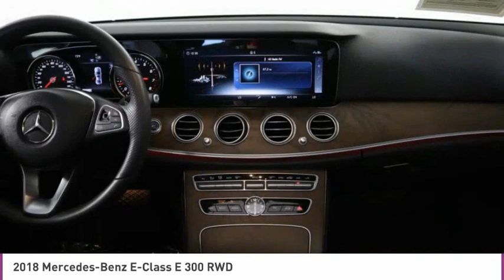2018 Mercedes-Benz E-Class C323213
2018 MERCEDES-BENZ E-CLASS West Palm Beach, FL
Stock# C323213

*One Owner | Sunroof | Leather | Heated front seats | Backup camera | Keyless start*

Save Big; Original Price was $57,585. Turn heads with bold sophistication in our One Owner 2018 Mercedes-Benz E 300 Sedan that's stunning in Selenite Grey Metallic. Motivated by a TurboCharged 2.0 Liter 4 Cylinder producing 241hp while paired with a 9 Speed Automatic transmission that can propel you to 60mph in 6.2 seconds. You will appreciate our Rear Wheel Drive sedan's ability to attain near 30mpg on the highway along with its precise handling and smooth, relaxing ride. You will also notice its aerodynamic styling which stands out thanks to a power sunroof, LED headlamps, and stunning alloy wheels.
When you sit down into our E 300's supportive power front seats with memory and heat, take note of the gorgeous wood trim and high-quality materials that surround you. Convenient amenities such as a multi-function steering wheel, keyless ignition, ambient lighting, and dual-zone automatic climate control are all available at your fingertips. You will also love the full-color COMAND infotainment system that keeps you connected and entertained with Bluetooth, Android Auto, Apple CarPlay, HD radio, an SD card reader, a USB input, and high-fidelity audio with FrontBass.
Our Mercedes-Benz helps keep you and your passengers out of harm's way as well as reduce the stresses of driving with a suite of advanced technology. Forward collision warning, a driver drowsiness monitor, PRE-SAFE collision preparedness, crosswind assist, a back-up camera, rain-sensing wipers, traction/stability control, ABS, and advanced airbags are some of the many innovative safety features included. Our E 300 is the perfect sedan for you!